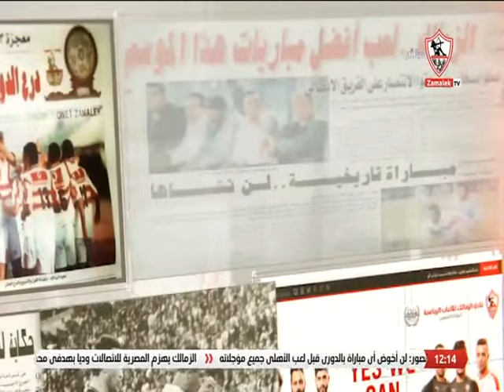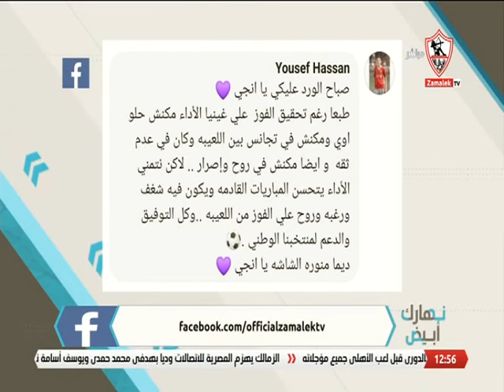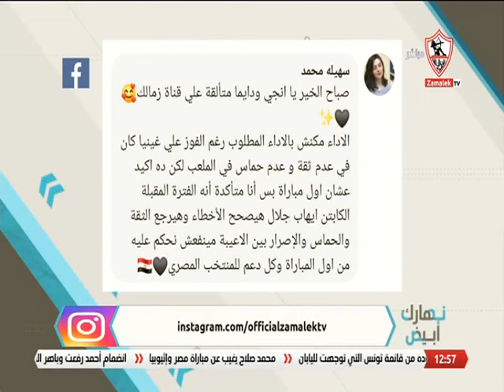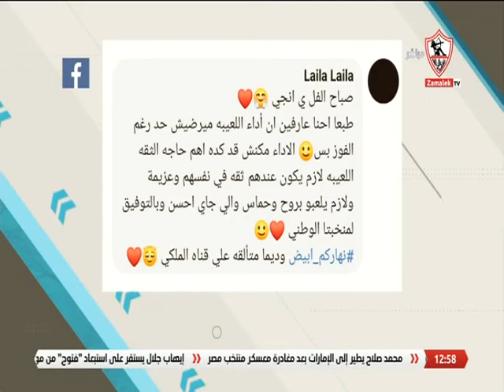نهارك أبيض - حلقة الثلاثاء مع (إنجي يحيى) 7/6/2022 - الحلقة الكاملة